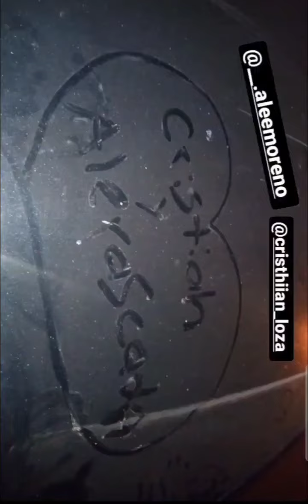TODO LISTO PARA HOY EN LA NOCHE UNA PRESENTACIÓN MAS DE SOÑADORESTOUR EN CULIACAN PLEBADA!🤩🔥💯😍❤🚀☘️🤯